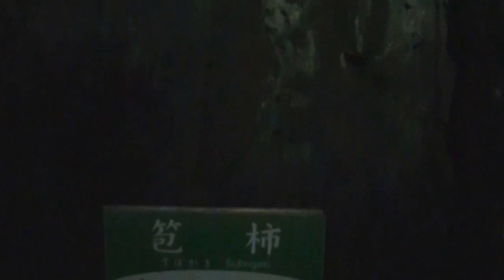秋吉台秋芳洞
説明
秋吉台
  秋吉台（あきよしだい）は、山口県美祢市中・東部に広がる
日本最大のカルスト台地。北東方向に約16km、
北西方向に約6kmの広がりを有し、台地上の総面積54km2、
石灰岩の分布（沖積面下の潜在部を含む）総面積93km2、
台地面の標高180?420mである。

   厚東川によって東西二つの台地（東台と西台）に分けられ、
東側地域が狭義の秋吉台（特別天然記念物、国定公園）である。

秋芳洞
秋芳洞「黄金柱」
  秋芳洞（あきよしどう、「しゅうほうどう」の読みは誤り、詳細は後述）は、山口県美祢市東部、秋吉台の地下100-200mにある鍾乳洞で、
約1kmの観光路をもって公開されている。
  鍾乳洞としては日本最大規模。洞奥の琴ヶ淵より洞口まで、
約1kmにわたって地下川が流れ下っている。
  1990年前後の洞窟探検家による琴ヶ淵から奥への潜水調査の結果、
東方約2.5kmにある葛ヶ穴まで連結し、総延長は約8,500mに達した。
その後の探検によっても延長は伸びており、現在日本第3位にランクされている。
  1926年以前は滝穴（瀧洞）と呼ばれていた。特別天然記念物。
秋吉台国定公園に属する
   秋芳洞へは、秋芳洞案内所（秋芳洞正面入口）、黒谷案内所（黒谷）、秋吉台案内所（エレベーター）の3ヶ所の入口から入洞できます。